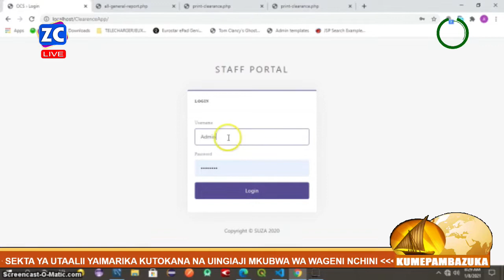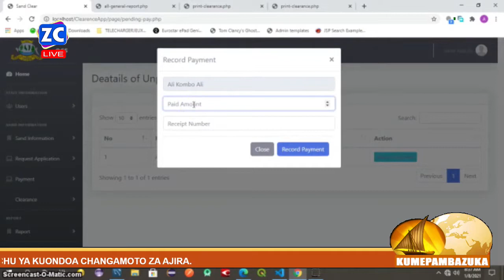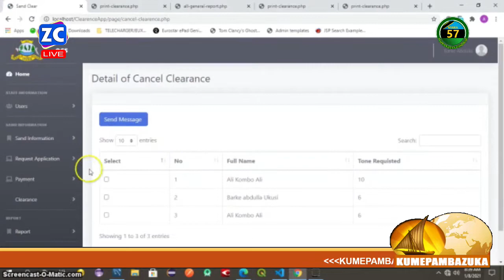MAHOJIANO YA TV KUHUSU UBUNIFU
MAHOJIANO MUBASHARA KATI YA KITUO CHA TV CHA ZANZIBAR CABLE TELEVISION NA MKUFUNZI KUTOKA KATIKA CHUO CHA KUMBU KUMBU YA MWALIMU NYERERE KAMPAS YA KARUME ZANZIBAR AKIONGOZANA NA WASHIRIKI NA WASHINDI WA MASHINDANO YA UBUNIFU WA ICT NA MASHINE